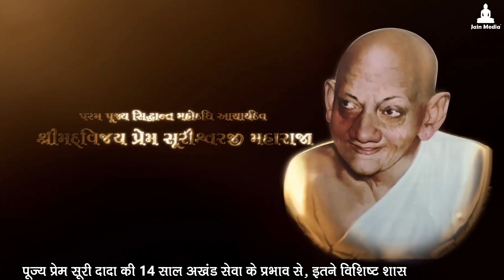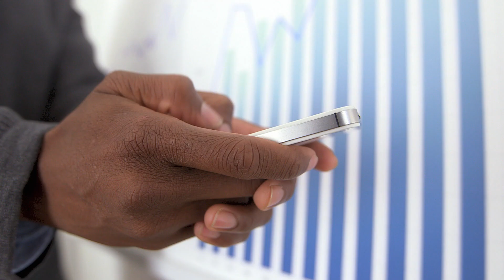To Whom Do Jain Acharyas Give Credit For Their Works? पूज्य गुणरत्न सूरीजी की अद्भुत कथा !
जैन आचार्य भगवंतों की जब अनुमोदना की जाती है, उनके शासन प्रभावक कार्यों को जब सराहा जाता है तब वे किन्हें पूरा Credit देते हैं, आइये जानते हैं 451 दीक्षा दानेश्वरी जैन आचार्य भगवंत पूज्य श्री गुणरत्न सूरीश्वरजी महाराज साहेब इस विषय में क्या कहते थे !

पूज्य आचार्य श्री की पहली पुण्यतिथि इस वर्ष 1st August 2021 के दिन है, इस दिन पूज्य श्री के अद्भुत कार्यों की अनुमोदनार्थ आयम्बिल कर सकते हैं !
प्रथम पुण्यतिथि पर विशेष सामूहिक आयम्बिल का आयोजन किया जा रहा है
आयम्बिल करनेवाले यह गूगल फॉर्म पर अपने नाम रजिस्टर कर सकते हैं

जय जिनशासन
जय महावीर